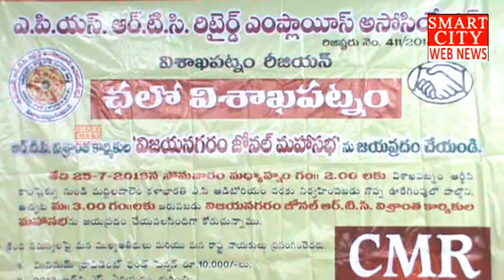జూలై 25 న ఆర్‌.టి.సి. విశ్రాంత కార్మకుల విజయనగరం జోనల్‌ మహాసభ కళాభారతిలో.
జూలై 25 న ఆర్‌.టి.సి. విశ్రాంత కార్మకుల విజయనగరం జోనల్‌ మహాసభ కళాభారతిలో జరగనున్నట్టు అసోసియేషన్‌ పేర్కొంది.